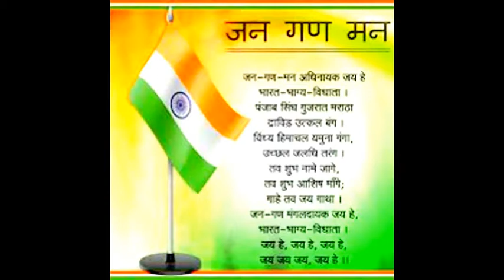I LOVE MY INDIA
Give us your views. and comment.